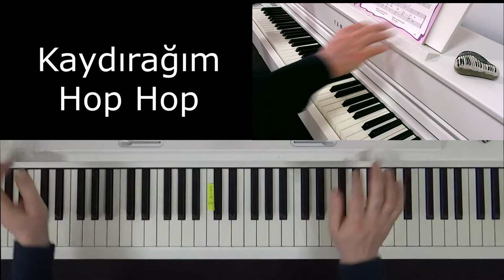Kaydırağım Hop Hop - London Bridge - Çamlar Altına - Kolay Piyano 1- Sevinç EREREN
Kolay Piyano 1- Sevinç EREREN  Kaydırağım Hop Hop - London Bridge - Çamlar Altına

Kolay Piyano
Piyano Öğreniyorum
Piyanoyu Seviyorum
Piyano eğitimi
Piyano tekniği